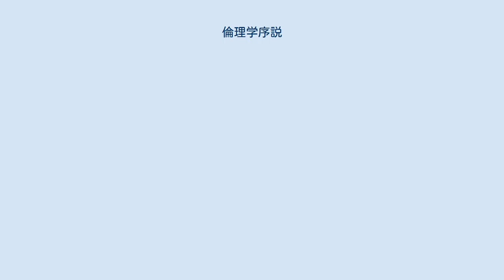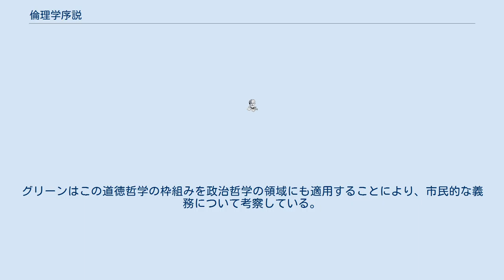倫理学序説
『倫理学序説』（りんりがくじょせつ、英: Prolegomena to ethics）とは、1883年にイギリスの哲学者トーマス・ヒル・グリーンにより発表された倫理学の哲学的研究である。
 1836年に生まれたグリーンはオックスフォード大学の教授としてイギリス経験論だけでなくドイツ観念論の哲学の研究を行っていた。
本書『倫理学序説』はイギリス経験論のミルやハーバート・スペンサーの議論を批判し、カントやヘーゲルの議論が支持されており、自律的な精神の作用が知識の根本的な条件であると見なして道徳活動も精神活動として捉えることを主張している。
本書は序論自然科学と道徳の観念、第1篇知識の形而上学、第2篇意思、第3篇道徳的観念と道徳的進歩、第4篇道徳哲学の行為指針への適用から構成されている。
 あらゆる知識は人間の自由によって基礎付けられており、特に永遠的意識の関与によって知識が成立していると考える。
永遠的意識とは自立し自決する自由な原因により発生する意識であり、グリーンは人間とは自由な原因であると述べている。
人間も動物も知識を持つ事実に関して自然な存在ではなく、人間は自然関係から区別された自我を持っている。
この自我は時間の経過によって制約されることはなく、意識が含んでいる自由を妨げることはできない。
グリーンは人間が意識の自由を持つということが、感性的な発展の条件となっていることを論じている。
このような人間の自由を哲学的な基礎にすえながらグリーンは倫理的基準について、人間の行動の動機は常に何らかの善の観念を含んでいると考える。
なぜなら、自由な意識を持つ個々人の本性に善が存在するとグリーンが考えているためである。
グリーンはこの道徳哲学の枠組みを政治哲学の領域にも適用することにより、市民的な義務について考察している。